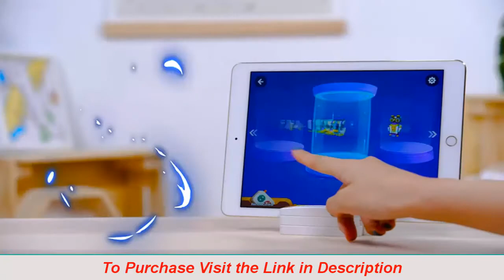Pai Technology Coding and Learning Robot Fun with Botzees STEM Toys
PAI TECHNOLOGY BOTZEES Coding Robots for Kids, Remote Control Robot, STEM Toys, Gift for Boys and Girls Age 4+ (APP Based, iOS, Android and Kindle Fire Compatible)
• [BOTZEES CODING ROBOT] - Botzees robots offer many modes of play: to move, drum, dance, make sounds, and light up using the companion app. 30 interactive Augmented Reality puzzles teach even more coding concepts with visual cues. The stem coding robot toy is wonderful christmas gift for kids.
• [LEARNING & EDUCATIONAL TOYS] - This STEM toy introduces younger learners to the world of AR and Coding! Combine the motors and sensor with rounded pieces to create fun robots! Learn coding along the way through our fun and delightful game! Perfect gift for 4+ year old boys and girls.
• [AWARD-WINING STEM TOY] - As a global brand and award winning STEM toy, Botzees is recognized by organizations such as Purdue University, PareSTEM Toysagazine, and Mothering Magazine - just to name a few!
• [6 IN 1 ROBOT KIT] - The kit includes 130 uniquely shaped blocks; including 2 motors, 1 sensor, and all the pieces needed for endless play. Up to 6 pre-designed Botzees can be built from each kit. Or, kids can create their own unique Botzees—the possibilities are limitless!
• [COMPATIBILITY] - Botzees app works with iOS and Android and is compatible with iOS 12+ devices that support ARKit, and Android 8+ devices that support ARCore. Please confirm your device supports ARKit for iOS, or ARCore for Android users. If you have a device that does not support AR, please email us for an app version that doesn’t require AR. [SUPPORT] - If you have any questions or issues with our products, please feel free to contact us, we are always here to help.